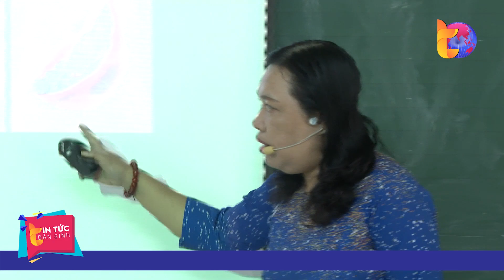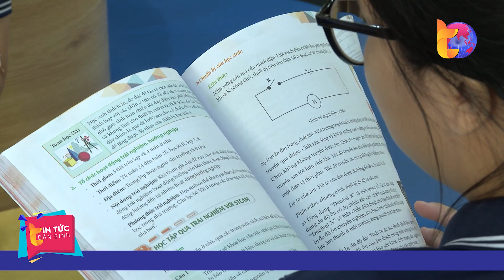Xóa "kiểm tra miệng", tạo hứng thú học tập cho học sinh| Tin Tức Dân Sinh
Tin Tức Dân Sinh | Mới đây, Giám đốc Sở GD-ĐT TP.HCM đã đề nghị giáo viên không kiểm tra miệng đầu giờ theo kiểu "kêu bất chợt, hỏi bất chợt" vì sẽ khiến học sinh căng thẳng, áp lực. Đề nghị này nhận được ý kiến đồng tình của cả giáo viên và học sinh. Tuy nhiên, bên cạnh đó vẫn có những ý kiến trái chiều về hình thức này, lo ngại về hiệu quả học tập của học sinh khi bỏ "kiểm tra miệng" đầu giờ.